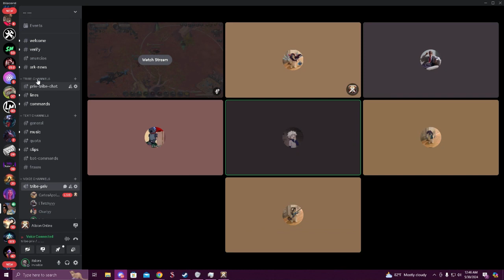cofre bugeado esta es la segunda vez la primera no le quise decir nada